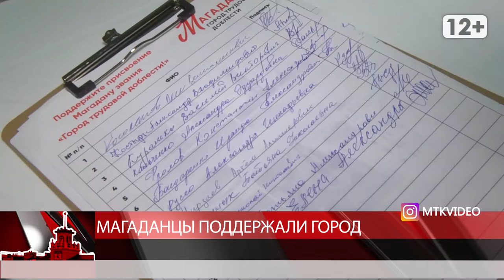Магаданцы поддержали город